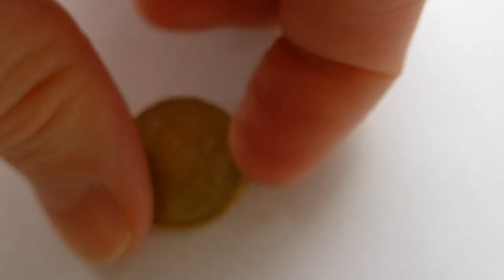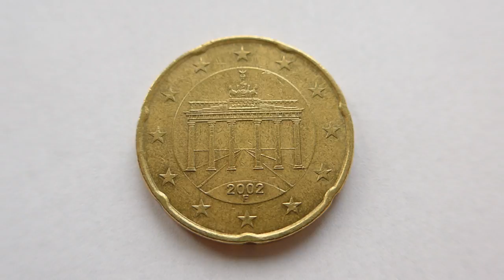20 Euro Cent Coin :: Germany 2002 F (Stuttgart)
20 Euro Cent Coin :: Germany 2002 F (Stuttgart) (German Twenty Euro Cent Coin - Germany/Deutschland 2002)
Obverse: The Brandenburg Gate as a symbol of division and unity.
€0.20 Coin - Coins. 20c
German euro coins have three separate designs for the three series of coins. The 1-cent, 2-cent and 5-cent coins were designed by Rolf Lederbogen, the design for the 10-cent, 20-cent and 50-cent coins is by Reinhard Heinsdorff and the 1 and 2 euro coins were done by Heinz Hoyer and Sneschana Russewa-Hoyer. Featured in all designs are the 12 stars of the EU and the year of imprint.
In addition to the year, the German coins also feature a small letter as a mint mark indicating the particular mint that minted the coin.
A: Berlin
D: Munich
F: Stuttgart
G: Karlsruhe
J: Hamburg
The letters were assigned to the mints as they opened. The mints in Hannover/Vienna (B), Frankfurt am Main (C), Dresden/Muldenhütte (E), and Darmstadt (H) have since been closed; the last, Muldenhütte, in 1953.